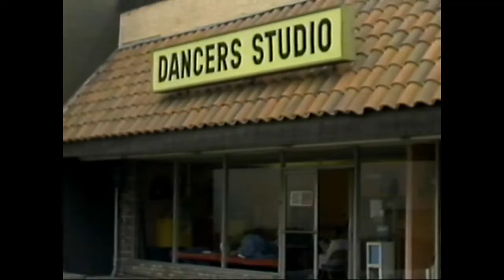Butt Hunk - At The Slabs Core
This is garbage